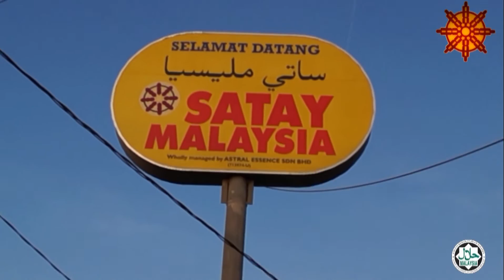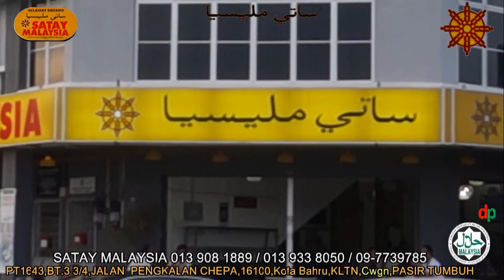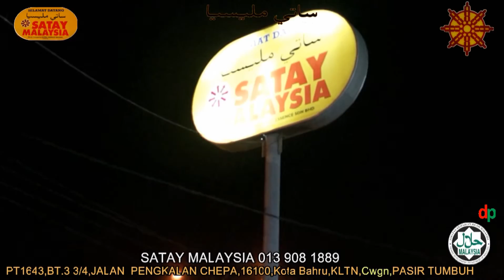Restoran Satay Malaysia Pengkalan Chepa Kota Bharu Kelantan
Restoran Satay Malaysia Kelantan Unik Dan Menyelerakan Hidangan Satay Yang Amat Lazat,Berkunjunglah Ke Restoran Satay Malaysia Kelantan Hubungi 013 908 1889 atau 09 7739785